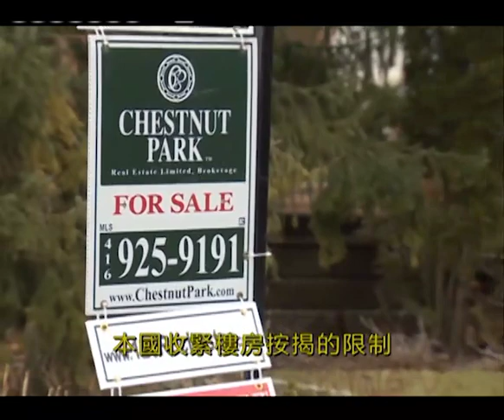最新數據顯示8月份加拿大房價連續第四個月上漲